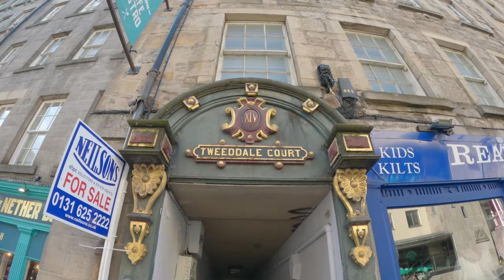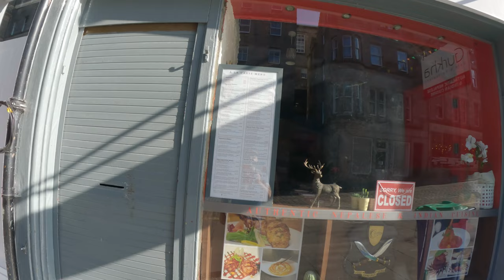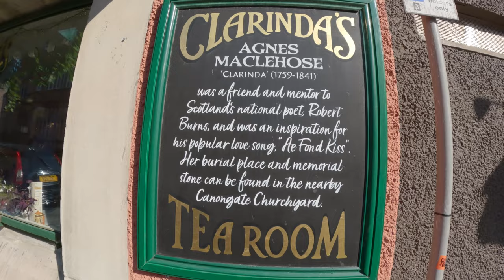What is The Royal Mile | Edinburgh | Scotland |4K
Walked and enjoyed a morning along the Roads of Scotlands Capital

Vlog 3 of Edinburgh Exploration